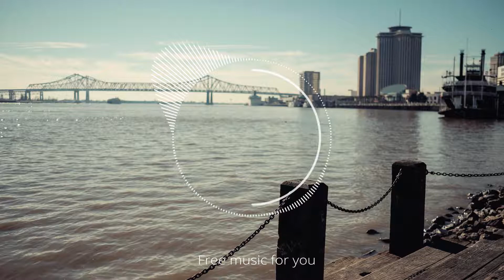The Brothers Records - Mission Start (No Copyright Music)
• Track Info:
Title: The Brothers Records - Mission Start
Genre: Hip Hop & Rap

Creative Commons — Attribution-ShareAlike 2.0 Generic (CC BY-SA 2.0)